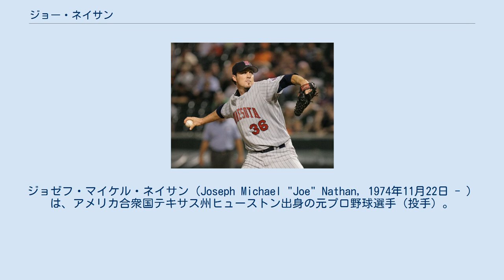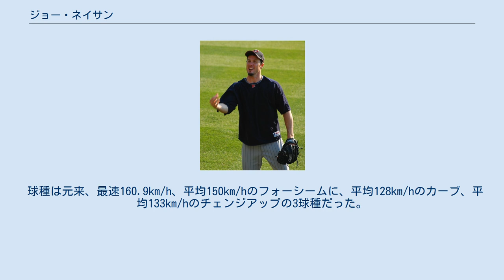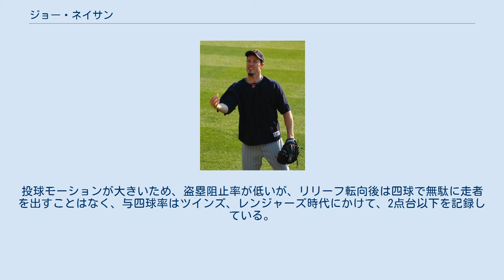ジョー・ネイサン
ジョゼフ・マイケル・ネイサン（Joseph Michael "Joe" Nathan, 1974年11月22日 - ）は、アメリカ合衆国テキサス州ヒューストン出身の元プロ野球選手（投手）。
右投右打。
現在はMLBのミネソタ・ツインズのシニア・バイス・プレジデントを務める。
 2004年から2014年にかけて、主にミネソタ・ツインズなどで、MLBを代表するクローザーとして活躍。
歴代8位の通算377セーブ、通算787登板の記録を持つ。
 テキサス州ヒューストン生まれ、ニューヨーク州ミドルタウン育ち。
子供のときはニューヨーク・メッツのファンだった。
同州パインブッシュのパインブッシュ高校に進学し、野球部では遊撃手として活躍。
そこからNCAAディビジョンIに所属する大学への進学を目指すが、ネイサン自身が「多少の興味はあった」というオクラホマ州立大学をはじめとする強豪校はネイサンに関心を示さず、結局ディビジョンIII所属（当時）のニューヨーク州立大学ストーニブルック校へ入学することになった。
同校コーチのマット・センクが、パインブッシュ高校コーチのジェフ・マイソネットと大学時代のルームメイトであったことも、この進路選択に影響している。
 大学に入ってすぐ、練習でネイサンが一塁手へ矢のような送球をしたのを観たセンクは、ネイサンを投手としてもテストしてみる。
だが「週に1、2試合しか登板しない投手をやらせるよりも、毎日出場できる野手のほうがいいだろう」というセンクの判断により、ネイサンは遊撃のポジションに留まった。
ネイサンは強打のラインドライブ・ヒッターとして活躍。
センクの母校であるニューヨーク州立大学コートランド校と対戦した際には、センク曰く「430フィート（約131.1メートル）は飛んだ」という特大の本塁打を放っている。
だがそれでも、ネイサンを視察するプロのスカウトの多くは、その体つきと強肩から将来の投手転向を期待していた。
ネイサンによれば、彼が「将来は野手一本でいくつもりです」と告げると興味を失うスカウトがほとんどで、ネイサンを野手としてスカウト活動をしていたのは最終的にはサンフランシスコ・ジャイアンツとフィラデルフィア・フィリーズの2球団だけになったという。
 1995年6月、ドラフト6巡目（全体159位）でジャイアンツから指名されたネイサンは、その翌日に入団契約を結びプロ入りする。
自分を遊撃手として評価してくれた球団からの指名にネイサンは喜ぶが、ジャイアンツのスカウトのアラン・マーは、ネイサンの送球時の腕の動きが「まるで投手みたいだ」と、投手としての可能性も視野に入れていた。
 入団後すぐ、ネイサンはマイナーリーグのA-級ビリンガム・ジャイアンツでプロ初出場。
だがこの年は56試合に出場し、打撃では打率.232・OPS.665、遊撃守備では26失策・守備率.897と、攻守に精彩を欠いた。
 1996年のスプリングトレーニング中に球団から呼び出されたネイサンは、投手への転向を打診される。
しかしプロ入り前から遊撃手に強いこだわりをもっていたネイサンは涙ながらにこれを拒否し、「しばらくオフがほしい」と申し出てチームを離脱した。
大学に戻ったネイサンは、野球部で練習を続ける傍ら、経営管理学の学位を取得するために学問に励む。
さらにその間には証券会社での勤務なども経験するが、これがきっかけで「毎朝5時に起きては受話器を片手に9時間も10時間も働く、という生活を送ってみて、『プロの野球選手っていいなぁ』と思えるようになった」と、ネイサンの心境に変化が表れた。
 ジャイアンツGMのブライアン・セイビアンに復帰の意思を表明する書類を提出したネイサンは、1997年5月に学位を取得し大学を卒業、その2日後にアリゾナ州にある球団施設に合流し、球団の求めに応じて投手として現役復帰する。
A-級セイラムカイザー・ボルケーノズで基礎から学んだネイサンは、速球と鋭く曲がるカーブを武器に、18試合62イニングを投げて防御率2.47という成績を残した。
翌1998年にはA+級サンノゼ・ジャイアンツを経てAA級シュリーブポート...